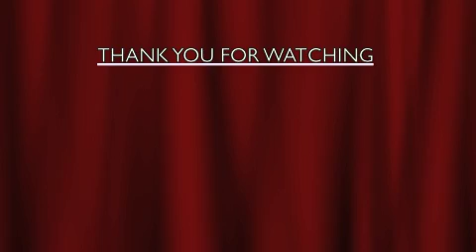African American Mathematician Benjamin Banneker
For History of Mathematics Class.